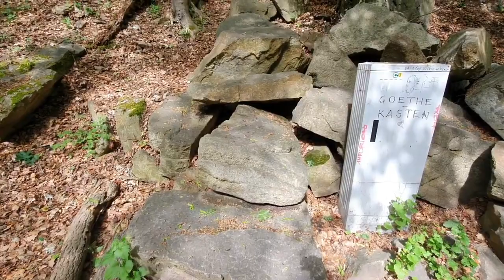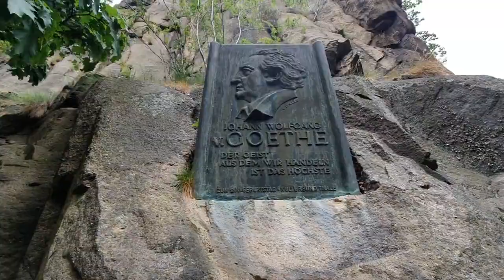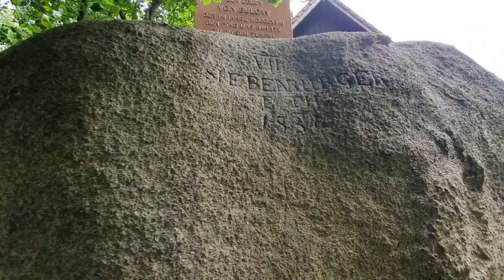Путешествие по ущелью у реки реки - 1 Тале Гарц (Harz) Германия